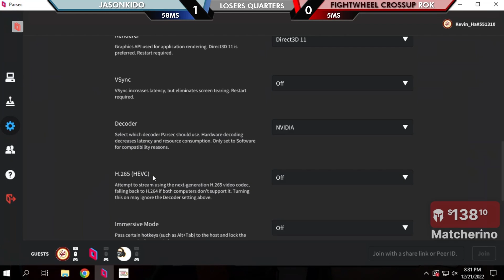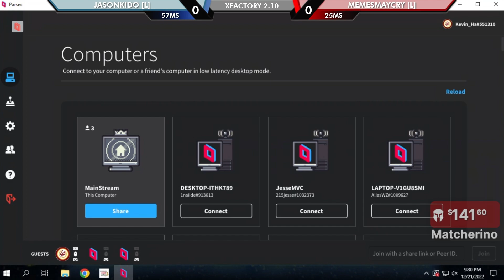X-FACTORY UMvC3 Online #14 (YouTube Edit)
The X-Factory Online Circuit tournaments are weekly tournaments that will award ranking points to top placing players.

Rankings will be posted in the discord server after tournament placings are decided!

Follow on these platforms for updates on when I'm streaming!

TIMESTAMPS:

Timestamps will be posted soon!